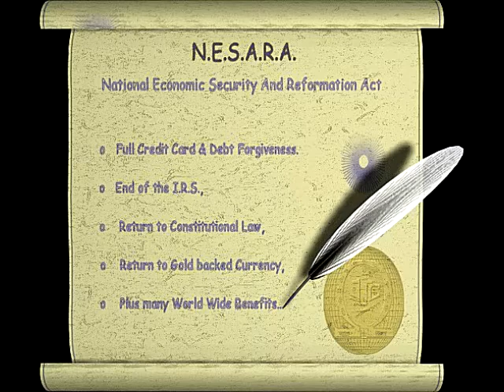NESARA 2014 (121613) --NightRider2014-- NuroMusic Interlude